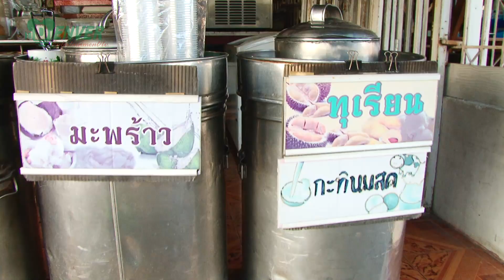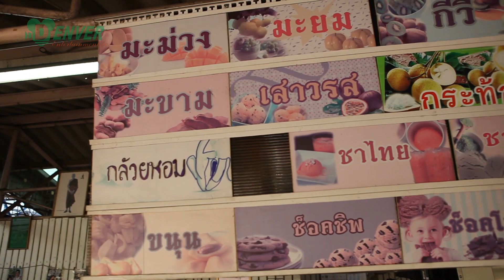อร่อยช่อง5 (Aroi channel 5) 01-04-59 : ร้าน ไอศครีมแก้วทอง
อร่อยซอกแซก - ต้อนรับอากาศร้อนๆ กับไอศครีมสูตรโบราณหลากหลายรส ที่ร้าน ไอศครีมแก้วทอง ซ.คู้บอน 41

ติดตามชมรายการ ทุกวันศุกร์ เวลา 16:30น. ทางช่อง 5